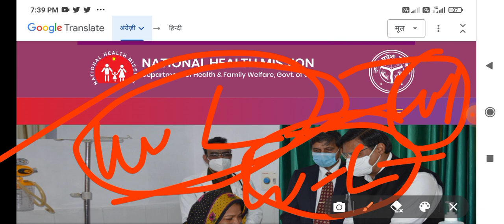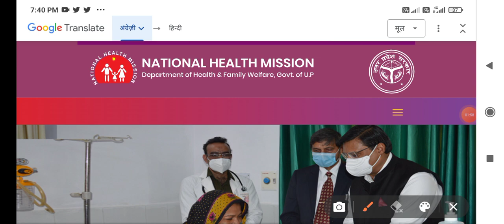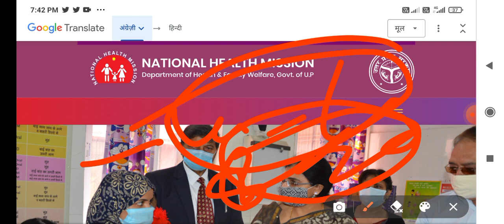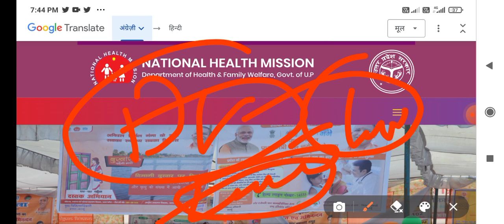Up cho 5505 cut off 2022 | up cho waiting list 2022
up nhm up nhm cho vacancy 2022 up nhm vacancy 2022 up nhm result up nhm sts result up nhm staff nurse up nhm cho 2022 up nhm bharti 2022 up nhm cho bharti 2022 up nhm 5 nhm staff nurse vacancy 2022

up nhm new update

upnhm cho vacancy 2022 bihar cho vacancy 2022 mp cho vacancy 2022 latest cho vacancy 2022 new nhm cho vacancy 2022 up cho vacancy 2022 notification

 up cho selection process 2022 up cho 5505 vacancy 2022 | up cho final selection process